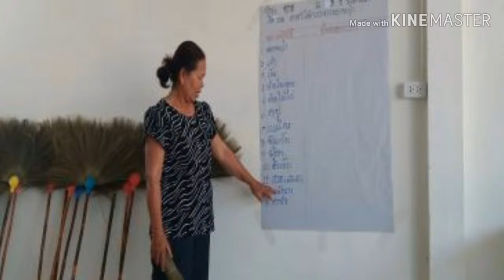Amazing OTOP : Broom Grass